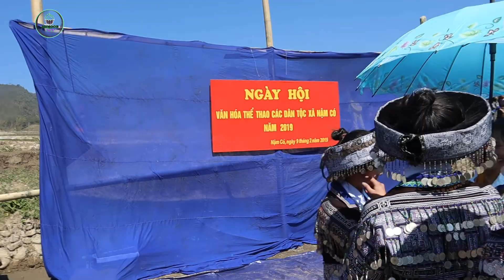noj peb caug nyob mu cang chaii coob kawg nkaug nawd - Saib hluag nkauj hmoob 2019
Hmoob Coob li coob noj tsiab 30 xyoo 2019 lom zem kawg nkaug nawd cov phooj ywg thoob ntiaj teb nawd